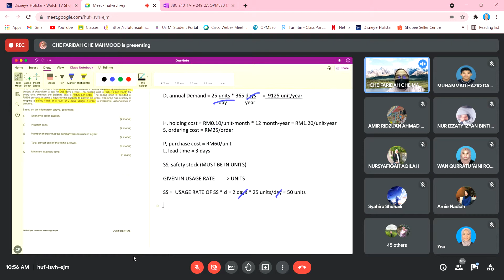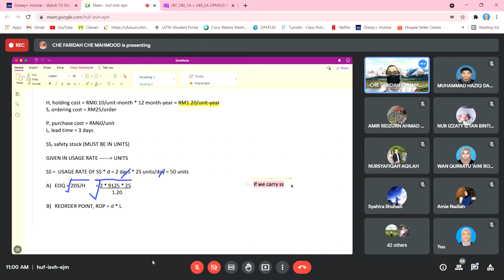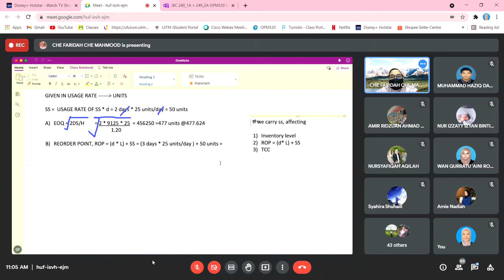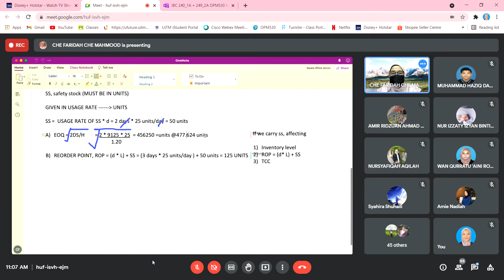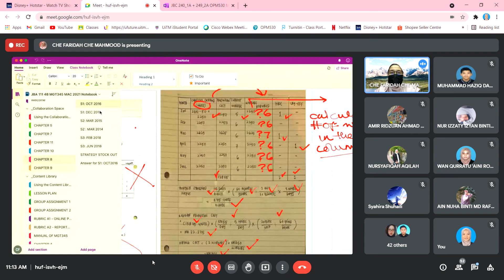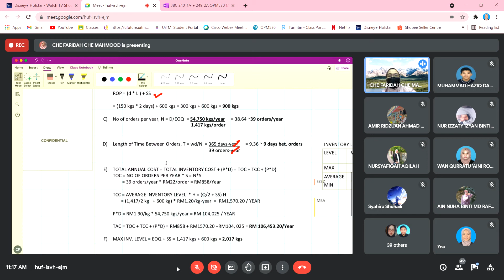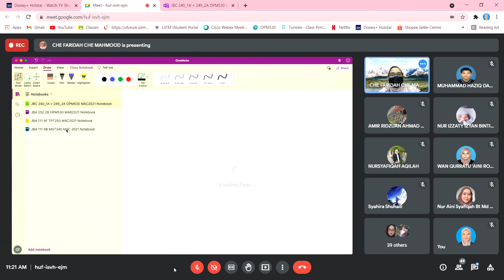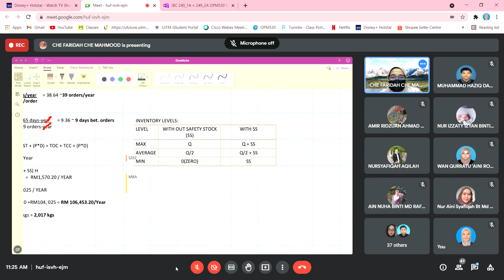sample past year question OPM530